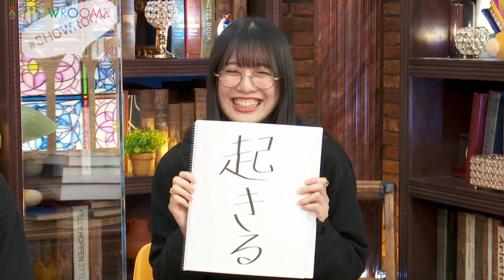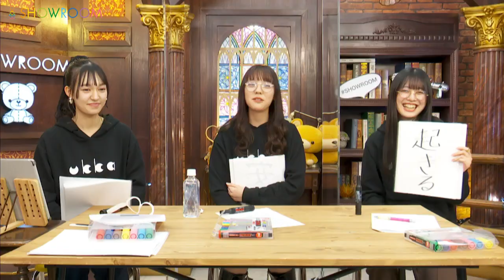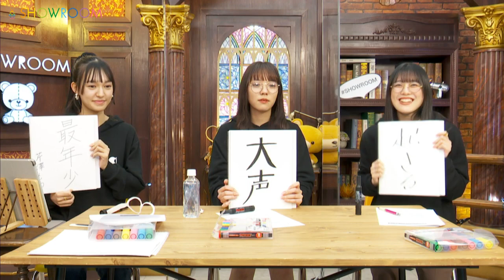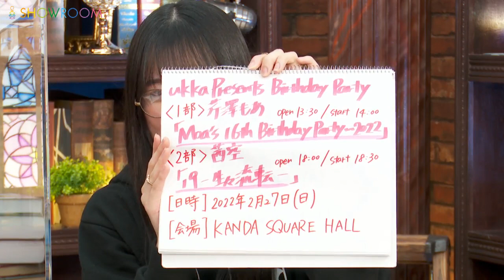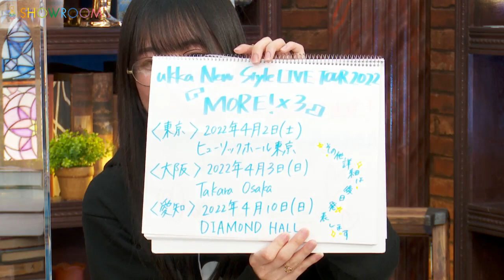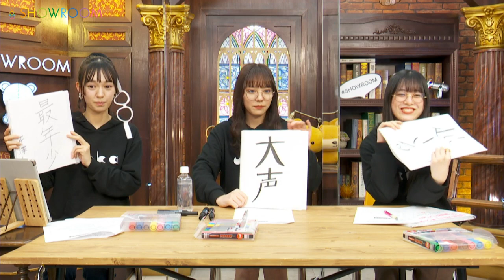1/19 ukka の愉快でhumhumhum♪なSHOWROOM #149 本編＋反省会 (22/1/19)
内容：2022目標書き初め、川瀬あやめ単独成人式
#149(22/1/19) MC：茜空
出演：川瀬あやめ、村星りじゅ、茜空
次回の配信は、2022/2/2(水)19時からです。
お時間のある方、ぜひ生配信でご覧ください！
ukka の愉快でhumhumhum♪なSHOWROOM